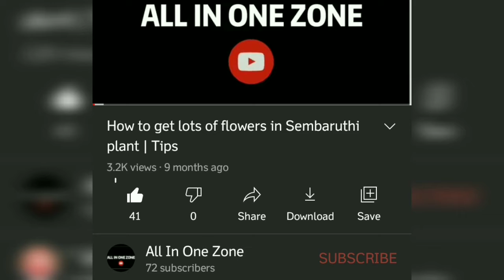Recipe 60 How to prepare Sweet Sago Payasam/ Jevarisi Payasam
How to prepare Sweet Sago Payasam/Jevarisi Payasam